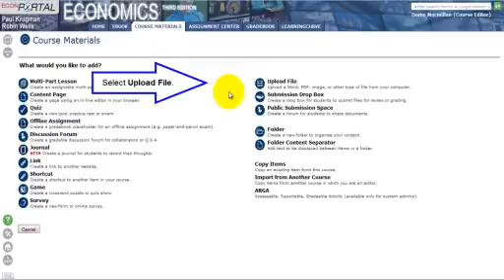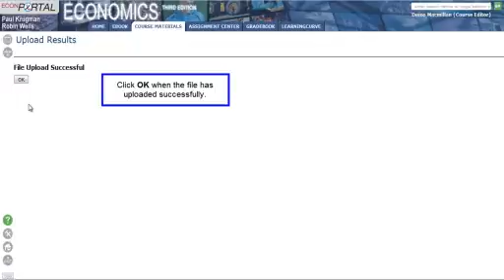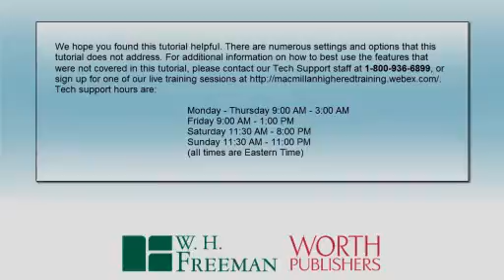Administration: Uploading Content to Resource Tab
Portal Administration: Uploading Content to Resource Tab